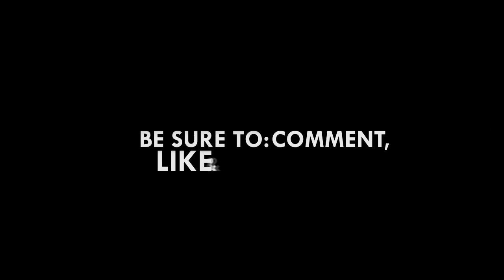마인크래프트 강좌 - 비밀방